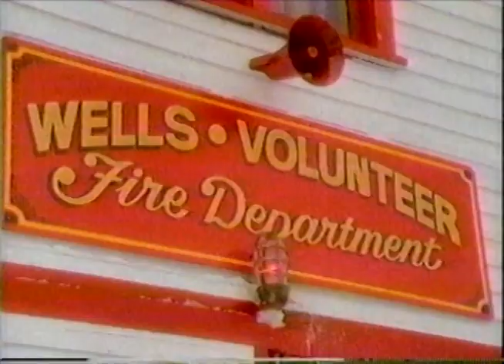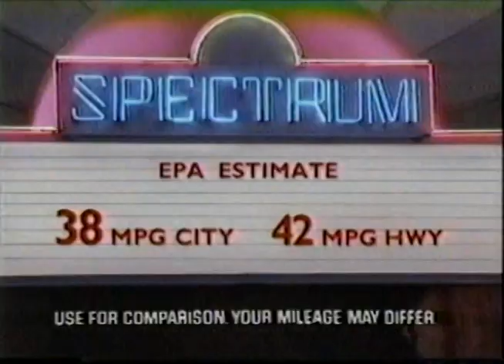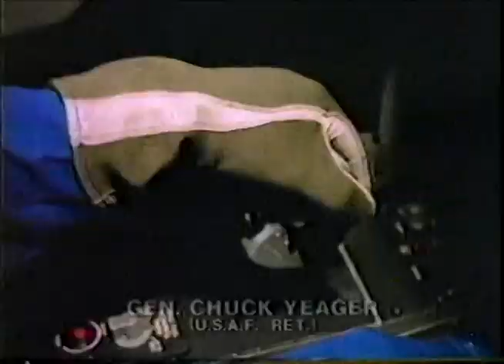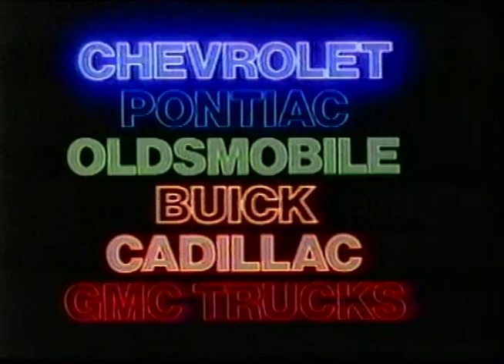1985 Michigan @ Iowa; CBS; #1 vs #2, College Foootball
I hope you enjoy this game. If your interested in using this footage in any way feel free. I am not rights holder to this footage that's likely the universities.

00:00 1st Quarter
31:19 2nd Quarter
01:27:25 3rd Quarter
01:54:06 4th Quarter